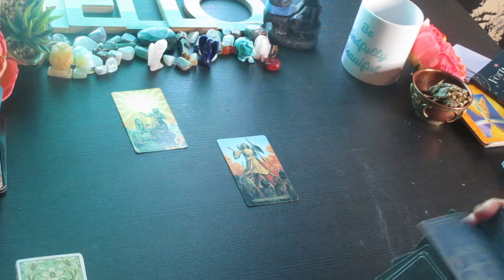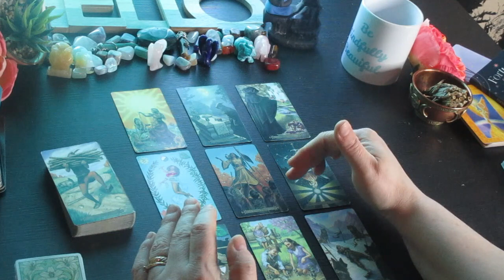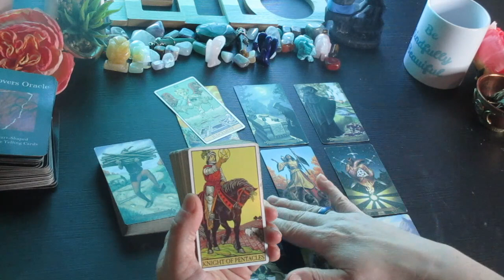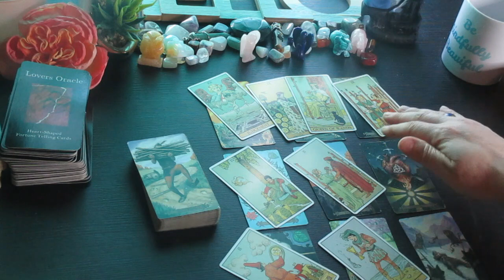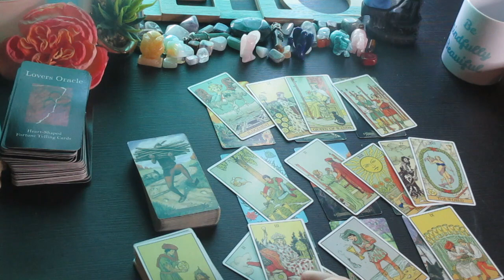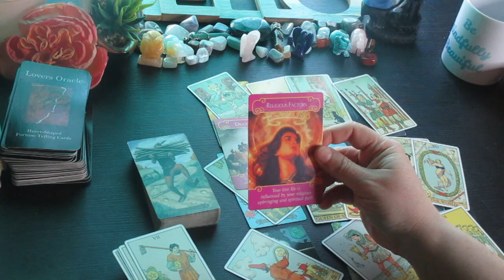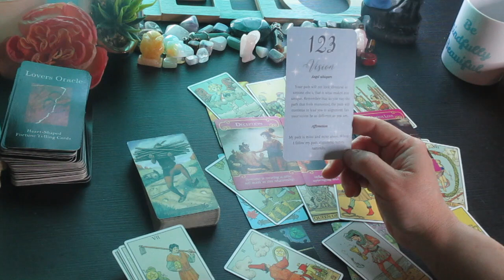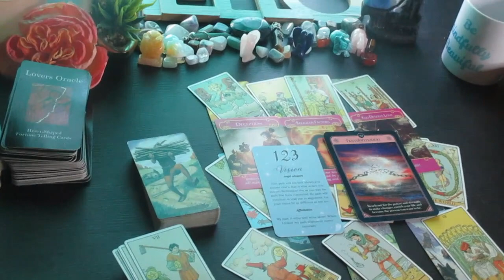♊GEMINI: ✨Spiritual Awakening!✨ The Most Important Decision Changes Everything! Tarot Timeless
Much love!
~Renee G